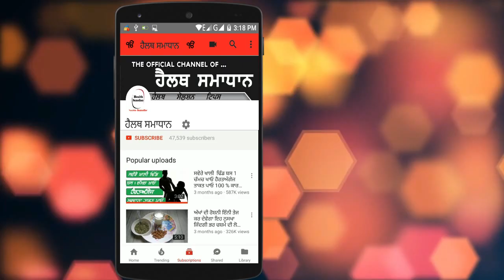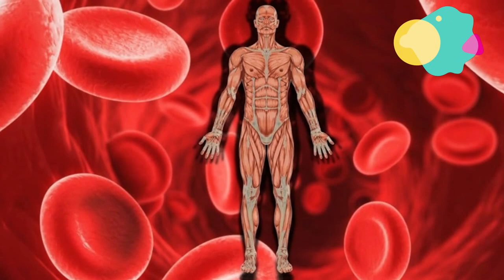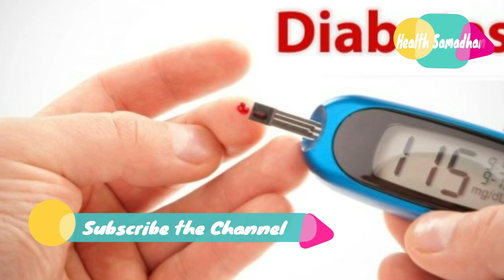ਰਾਤ ਨੂੰ ਕਾਲੇ ਛੋਲਿਆਂ ਵਿੱਚ ਸ਼ਹਿਦ ਮਿਲਾ ਕੇ ਖਾਣ ਦੇ ਫਾਇਦੇ ਤੁਹਾਨੂੰ ਕਰੋੜਾ ਖਰਚ ਕਰਕੇ ਵੀ ਨਹੀਂ ਮਿਲਣਗੇ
ਹੈਲੋ ਦੋਸਤੋ ਹੈਲਥ ਸਮਾਧਾਨ ਵਿਚ ਤੁਹਾਡਾ ਸਵਾਗਤ ਹੈ।  ਅੱਜ ਇਸ ਵੀਡੀਓ ਵਿਚ ਅਸੀਂ ਤੁਹਾਨੂੰ ਦੱਸਾਂਗੇ ਕਿ- ਰਾਤ ਨੂੰ ਕਾਲੇ ਛੋਲਿਆਂ ਵਿੱਚ ਸ਼ਹਿਦ ਮਿਲਾ ਕੇ ਖਾਣ ਦੇ ਫਾਇਦੇ    - ਇਸ ਲਈ  ਇਸ ਵੀਡੀਓ ਨੂੰ ਅੰਤ ਤਕ ਜਰੂਰ ਦੇਖਣਾ

Hello friends Welcome to the Health Samadhan. In this video we will tell you today -Benefits of Eating Honey in Black Beans at Night - so be sure to watch this video until the end